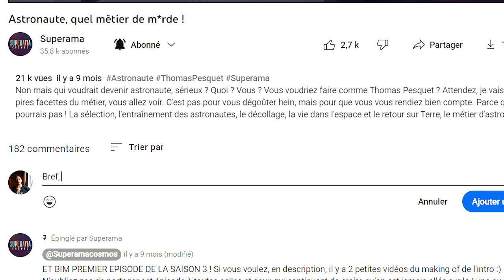JE LEUR AI COMPOSÉ... UN HYMNE (Rien que ça) Digressions musicales #26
Exercice inédit sur la chaîne : Cette semaine, je compose un HYMNE à la gloire d'une chaine youtube, et pas n'importe laquelle : Superama, qui m'ont contacté pour une super collab. Donc je me suis lâché. Sévèrement, vous allez voir.